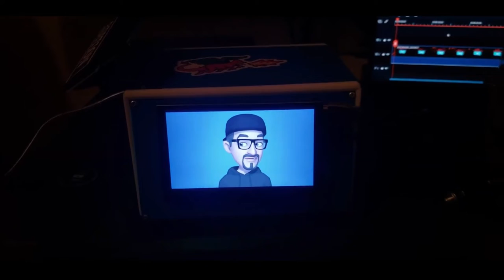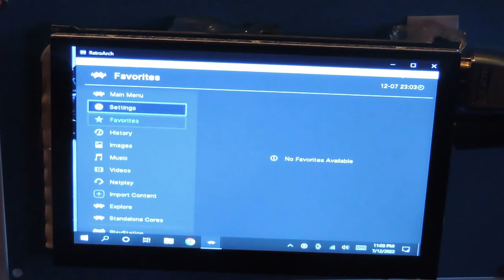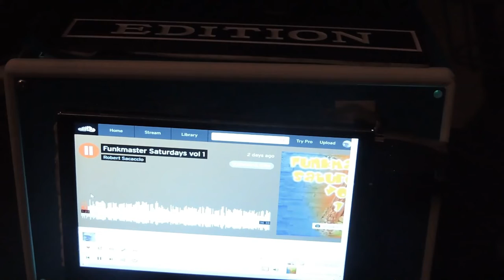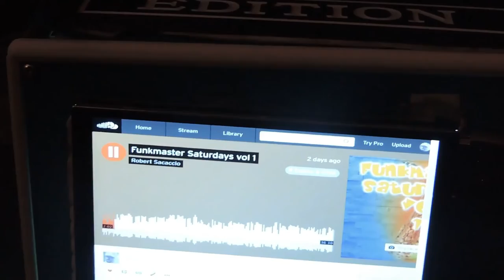Foxy Boxy Windows 10 Setup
I added a latte panda chip into a DYI setup that I named Foxy Boxy for the box reference . Not bad for a 64gig flash storage and a 4 gig ram setup. even used cardboard for the single chip MB